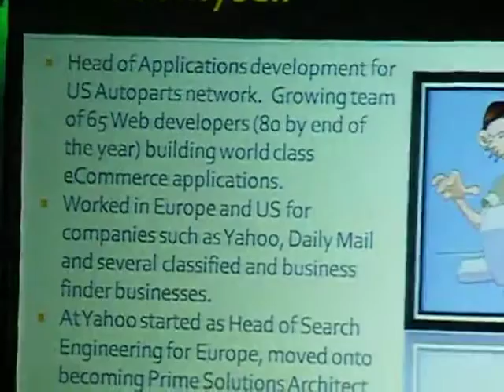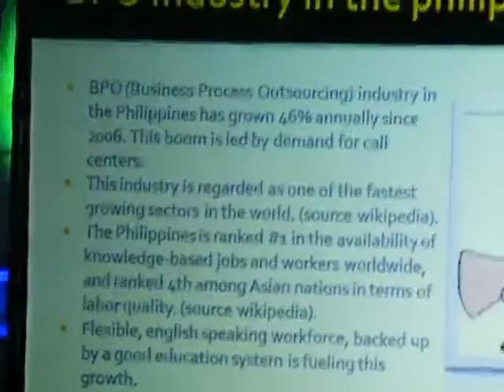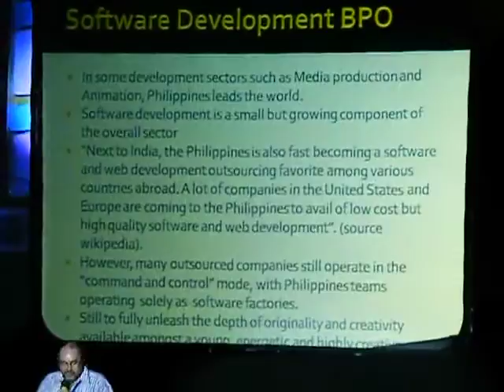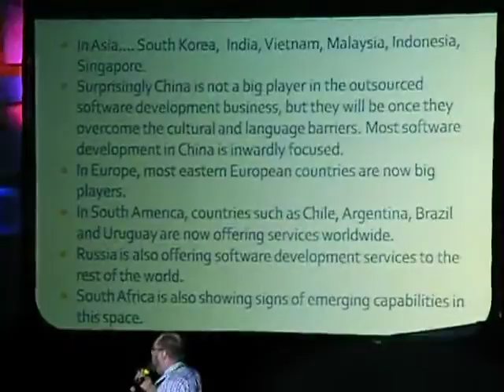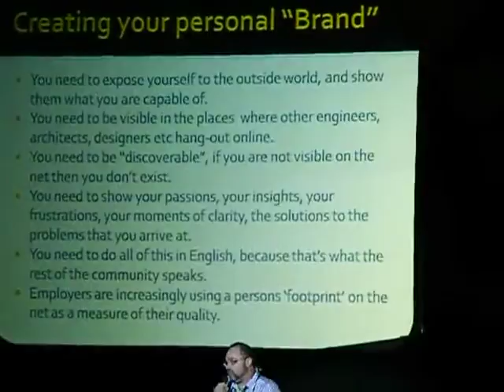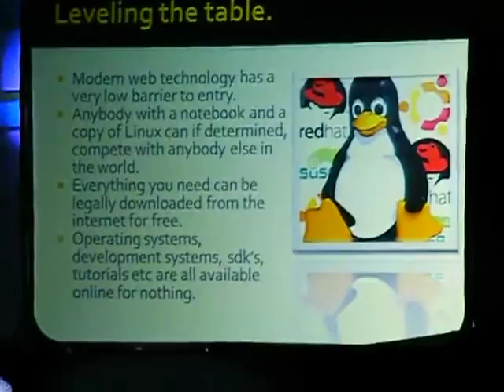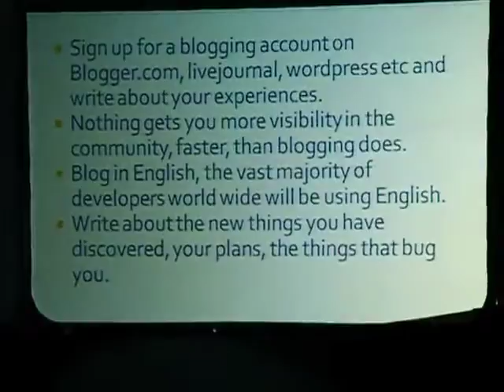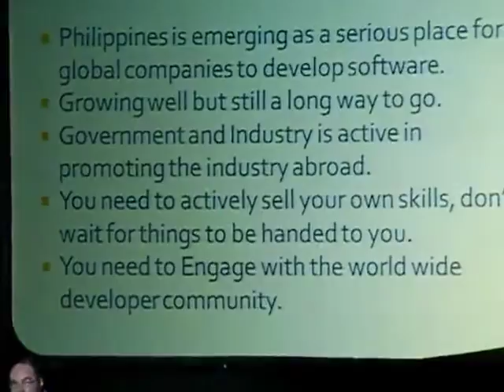Y4IT BPO Technology